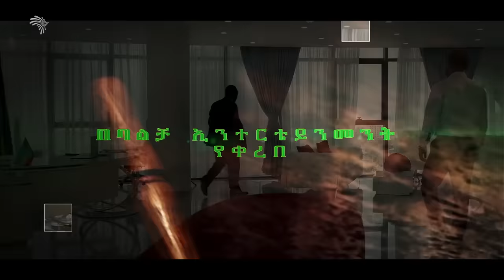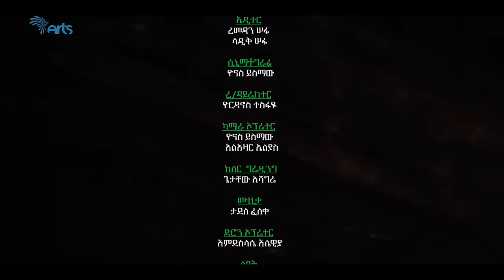በሕግ አምላክ ድራማ ምዕራፍ 1 ክፍል 7 | BeHig Amlak Drama Season 1 Episode 7 | Ethiopian Drama